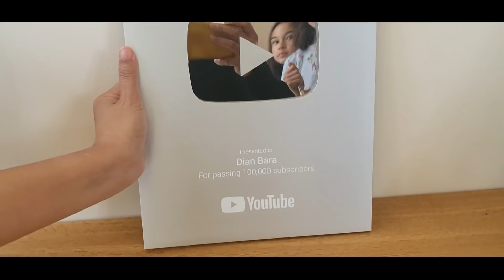BERKUNJUNG KE RUMAH TANTE DIAN BARA KEMBAR #DIANBARA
Assalamualaikum Teman Teman..selamat datang di Channel Kami 💜🙏

Terimakasih sudah selalu mendukung Channel Kami ya Teman² 😍🙏

Ini adalah Vidio yg saya ambil beberapa hari lalu saat saya berkunjung di rumah sahabat saya DIAN BARA 😍
jarak tempuh antara rumah kami sekitar 1 jam 45 menit ya Teman² jadi lumayan jauh tapi alhamdulillah senang ahirnya bisa ketemu lagi setelah bertahun² kita nga ketemu 😍